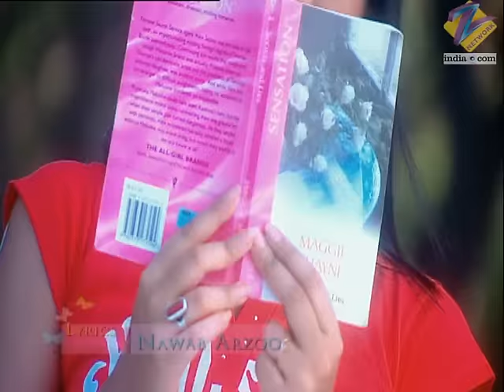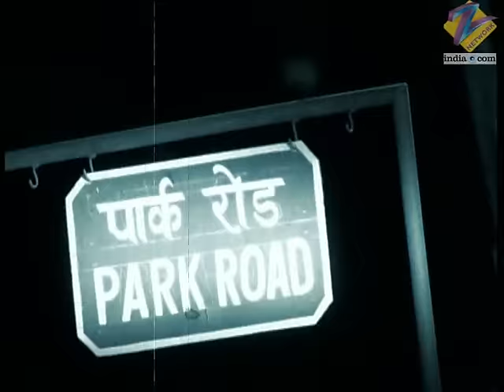Bani क्यों चिल्लाई Jai पर? | Kasamh Se | Episode 104 | Zee TV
Bani gets upset seeing Roshni in Jai's bathroom with him. Billo Maasi returns and is unhappy seeing Roshni around. Rano rejects Sahil's love for her. Bani shouts at Jai.